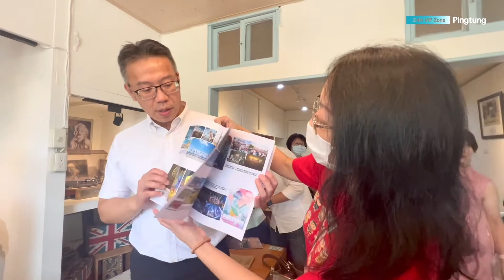24H Victory Star VIP Zone Pintung| 勝利星村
Amazing episode for our 24H online program at Victory Star VIP Zone Pintung with the ever gorgeous Chelsea Robato, Haidee Dacanay, Hazel Quing, Melo Villareal and the Panahon sa Taiwan Team🥰 (English Sub soon)